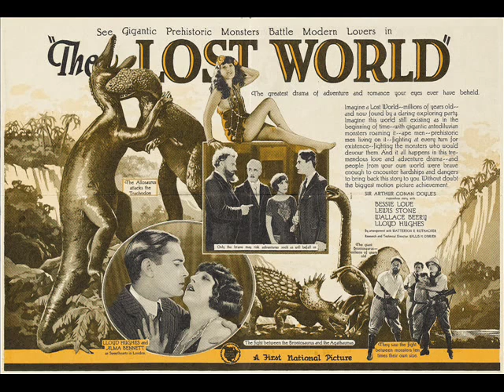PATG Mark Berry Interview Prehistory Talks Episode 1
The very first interview we ever did on the podcast with Mark F. Berry the author of The Dinosaur Filmography. The book is the definitive dinosaur movie guide and comprehensive it is, but it only as far as up to 2002, and there are some entries missing from it. There will be an expanded and revised edition released sometime within 2017. This was our last recorded broadcast from BlogTalkRadio before we switched to Skype for all future interviews. There are some audio issues due to phones being dropped from me and Scott Mardis at times, but you will have no problem hearing our guest Mark Berry.  The topic for this interview was naturally dinosaurs in the movies and as such all questions we asked Mark pertained to movies and so forth featuring dinosaurs. And if you want to support Mark Berry by purchasing a copy of his book, you can do so by heading on over to Amazon